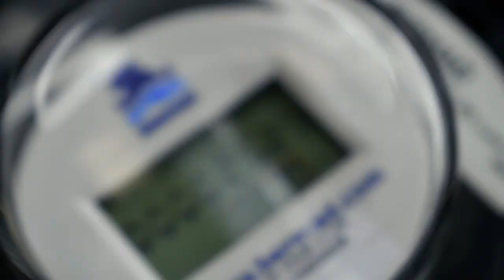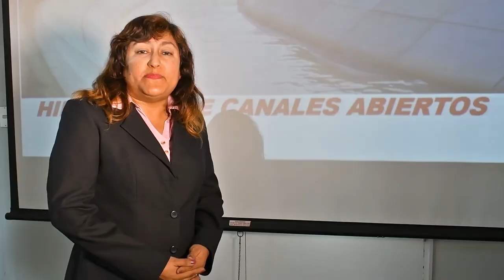VIDEO INSTITUCIONAL PROMOCIONAL - PROGRAMA DE DOCTORADO EN RECURSOS HIDRICOS, UNALM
WAWA FILMS PERU  REALIZÓ EL VÍDEO INSTITUCIONAL PROGRAMA DE DOCTORADO EN RECURSOS HIDRICOS, UNALM
DIRECCIÓN: EDWIN WILLIANS LEYVA LUGO
GUION: EDWIN WILLIANS LEYVA LUGO
EDICIÓN: EDWIN WILLIANS LEYVA LUGO
POST PRODUCIÓN: JHOAN LEE ANTICONA GARCIA
PRODUCIÓN: WAWA FILMS PERU
SONIDO: CHRISTIAN BOZA PALACIOS
ASISTENCIA DE PRODUCIÓN : SANDRA XIOMARA  MEJIA  -  ESAU LEYVA